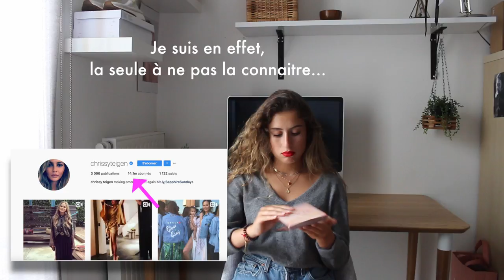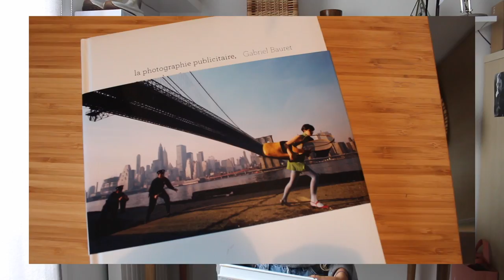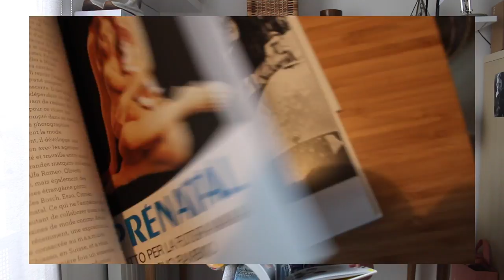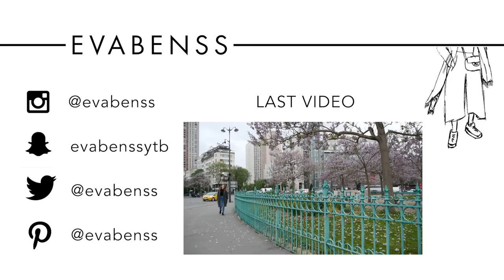FAVORIS SU/17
Soins, make up, fringues, deco, chaines YouTube, musiques : tous mes favoris de cet été !

Retrouvez tous les liens ci-dessous ↴ ↴ ↴

➥ LASTS ACTIVITIES

➥ MON VIDE-DRESSING

➥ JOIN ME !

➥ VARIOUS

➥ SOUNDS

* YAEL NAIM - Walk Walk (20syl remix)
* GENERATI8ON ft TAYLA PARX - No Rebels

➥ ITEMS - ACCOUNTS - WEBSITES - ADRESS

SOINS

MAKE UP

FRINGUES

-LEVI’S - Short (bah du coup j’ai aucun lien mdrrrr)

BOOK

-50 ans de publicités

OTHERS

➥ THANKS

J’espère que la video vous aura plu.
N’hésitez pas à me dire en coms quelles videos vous aimeriez voir sur Evabenss !